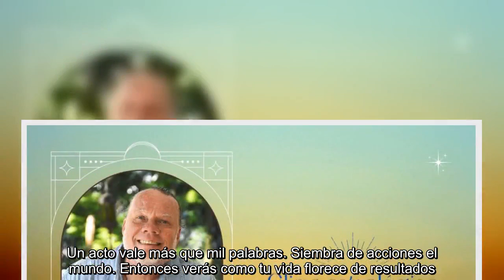Así será el clima astrológico para este martes 20 de junio